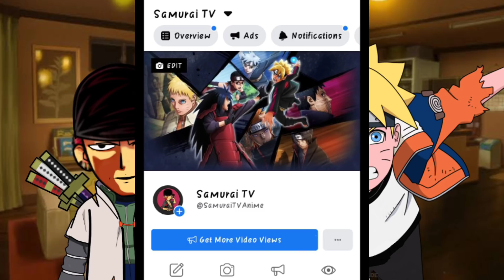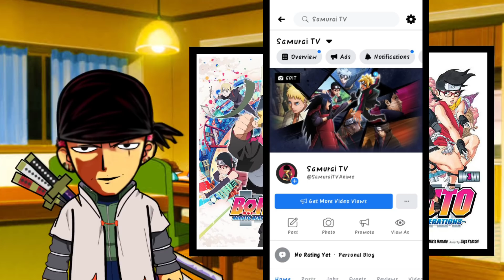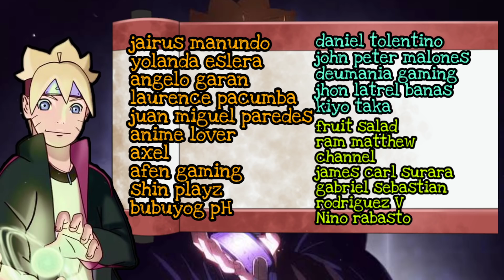BORUTO Wind Style Rasengan | Boruto Tagalog Review | Naruto Tagalog Review